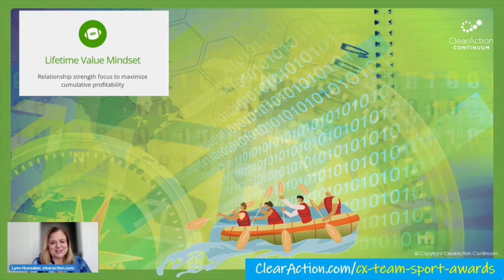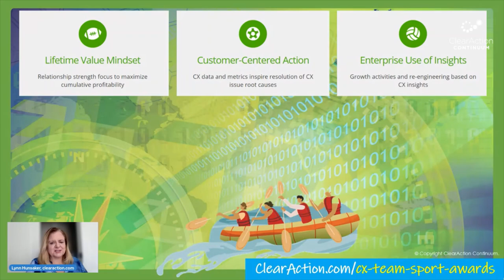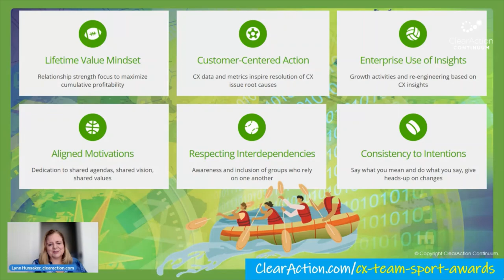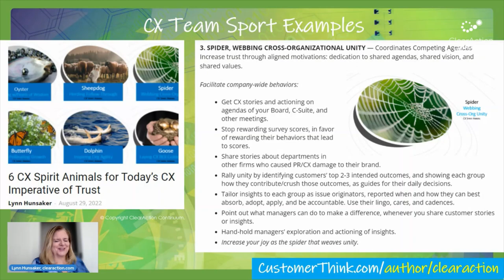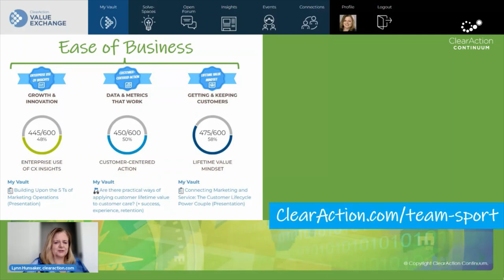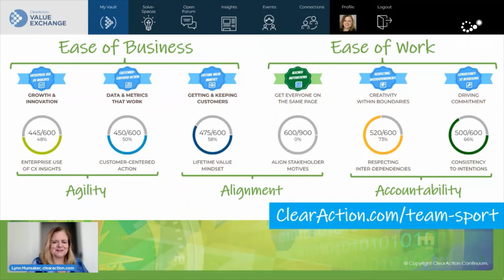Why & How to Apply for the CX Team Sport Awards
CX Team Sport Awards represent progress toward almost-automatic customer experience excellence. You win most when your team influences customer-centricity in company-wide internal interactions, issue prevention, and growth activities. Submit a paragraph at ClearAction.com/cx-team-sport-awards today!